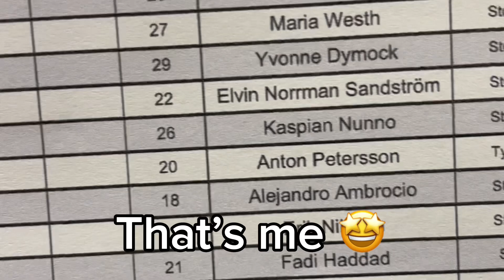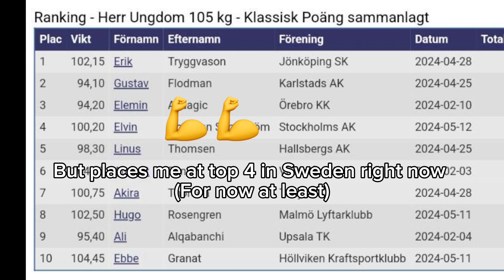15YO competes for the first time!! (Many PRs) ￼gym